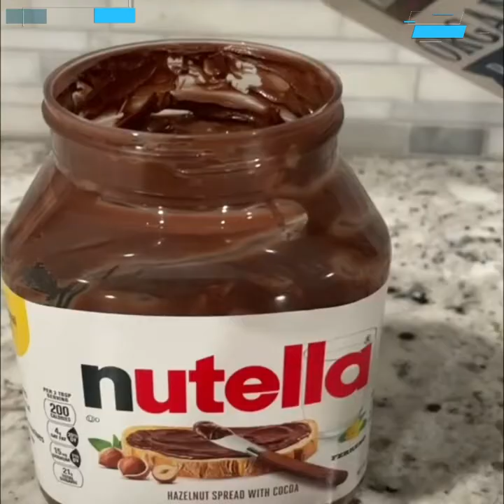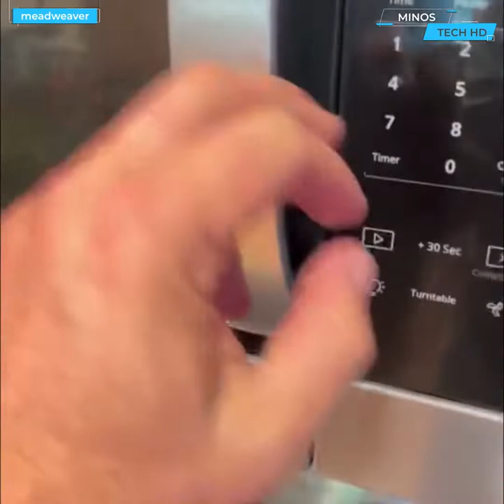You can make these culinary decorations yourself at home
Cooking is pleasant but also fun, especially when you do it out of passion. In this episode, we have selected the most interesting and most used tips and hacks in gastronomy.